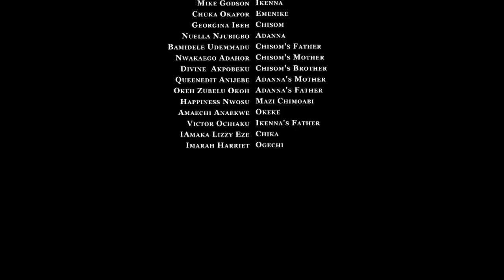Stigma - Exclusive Blockbuster Nollywood Passion Movie Full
In the hopes of breaking away from a bad omen, a young man deserts his home.